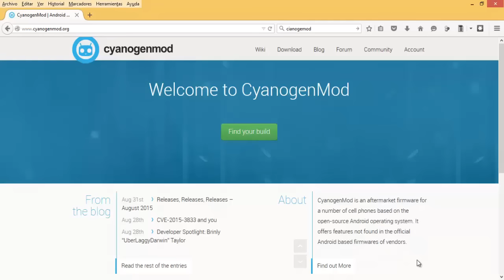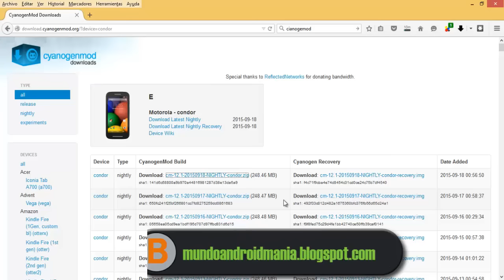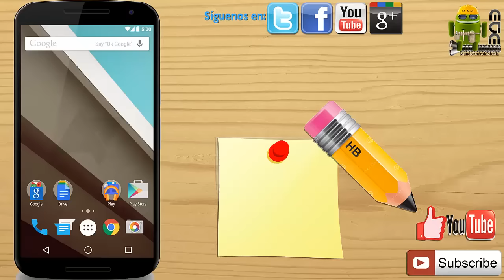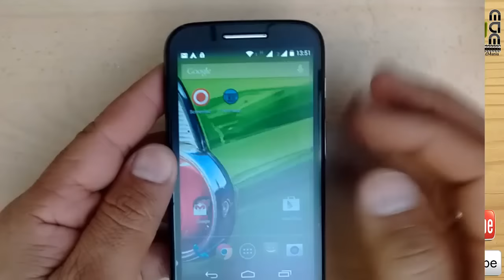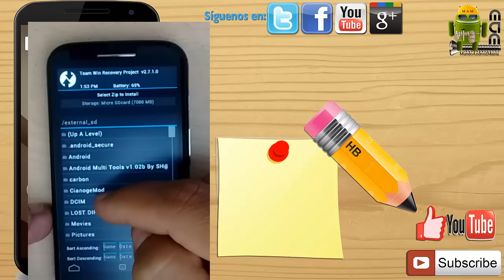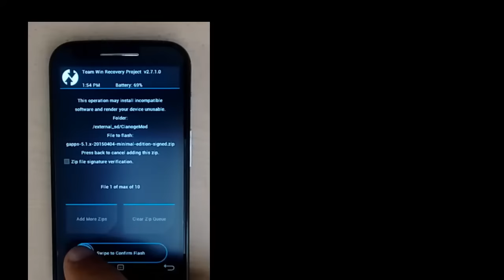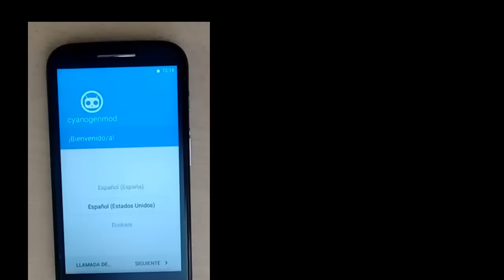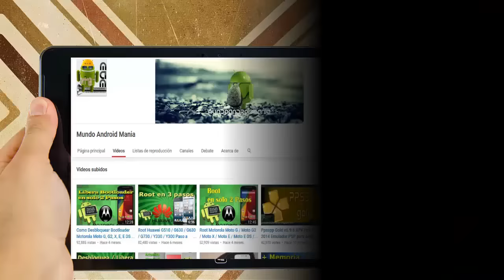Cyanogenmod 12 Lollipop en cualquier telefono Android facil 2015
Completo video tutorial para poder instalar la Rom Cyanogenmod version 12 Lollipo en la mayoria de telefonoa Android para que puedas actualizarlo sin depender de la actualizacion del proveedor de tu marca de telefono, a demas que puede que algunos de los telefonos sus proveedores ya no entreguen la actualizacion a lollipop, por lo que esta es la mejor solucion, con una Rom muy fluida.

Muchas gracias por tu visita, si te fue util este video puedes darle Like y suscribirte al canal o cualquiera de mis sitios para que recibas las novedades que se vayan publicando.